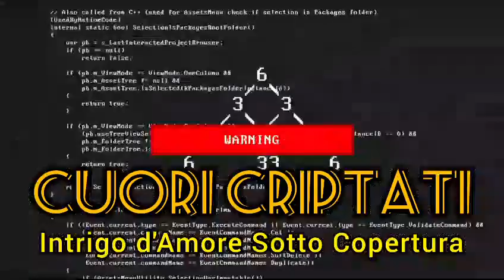Cuori Criptati (Book triller)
"Cuori Criptati - Intrigo d'Amore sotto Copertura" è il primo libro italiano dichiaratamente scritto con l'ausilio dell'Intelligenza Artificiale generativa. Vuole essere un thriller moderatamente adrenalinico 😉 che esplora il confine sottile tra bene e male attraverso le vite di agenti segreti impegnati in pericolose missioni internazionali. L'amore, l'amicizia e il tradimento sono elementi centrali della trama, mentre l'uso di tecnologie all'avanguardia aggiunge un elemento di eccitante grandiosità alla suspense e al mistero. Nel complesso degli intrecci tra narrazione di fatti del presente e antefatti del passato, viene esposta una prospettiva interessante sulle relazioni umane, le alleanze oscure e le sfide morali, mentre i personaggi si sforzano di bilanciare il loro dovere verso il bene comune con i loro sentimenti personali.
Buona Lettura